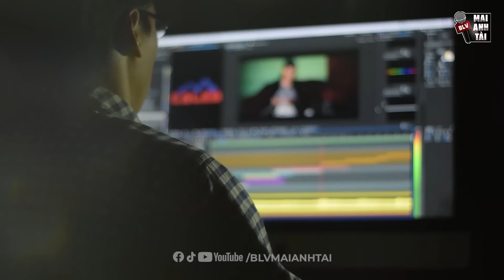SIÊU KINH ĐIỂN MAN CITY - LIVERPOOL: ĐẠI CHIẾN TOP 1, THE KOP TẠO CUỘC LẬT ĐỔ NGAY TẠI ETIHAD?